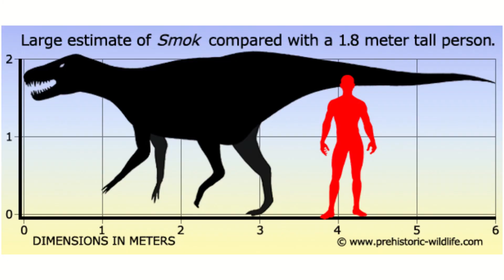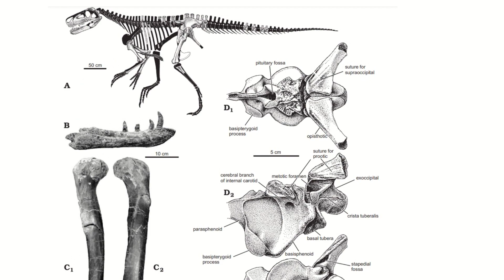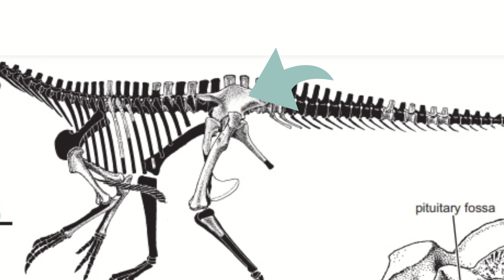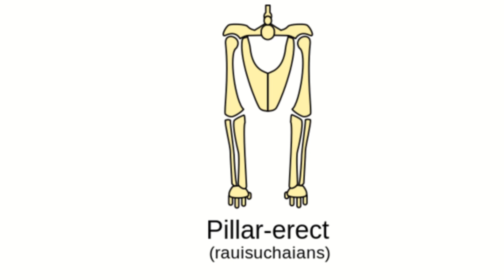The Controversial Smok | Was this actually a dinosaur?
Today we are looking at Smok and whether or not this archosaur was a dinosaur...or something else?...

Image credit:

Qvarnström, M., Ahlberg, P.E. & Niedźwiedzki, G. Tyrannosaurid-like osteophagy by a Triassic archosaur. Sci Rep 9, 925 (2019).
A large predatory archosaur from the Late Triassic of Poland, Grzegorz Niedźwiedzki, Tomasz Sulej, and Jerzy Dzik, Acta Palaeontologica Polonica 57 (2), 2012: 267-276 doi